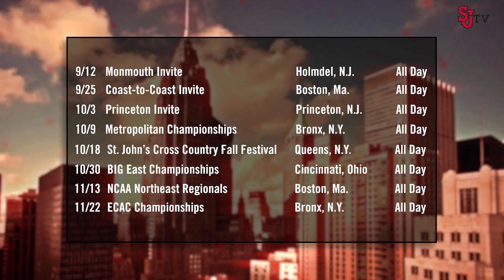St. John's Cross Country 2015 Season Preview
Head Coach Jim Hurt gets together with SJU-TV to preview the 2015 season. The Red Storm open the season 9/12 at the Monmouth Invite!